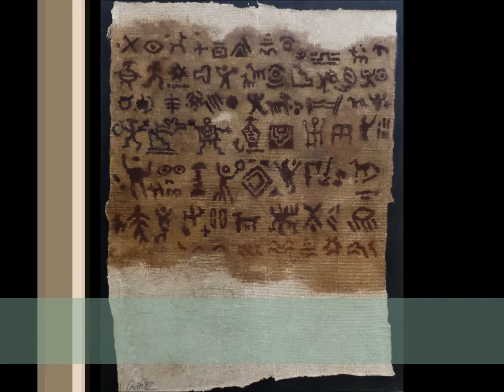TERCER SALÓN DE DIBUJO CAJAMARCA 2016